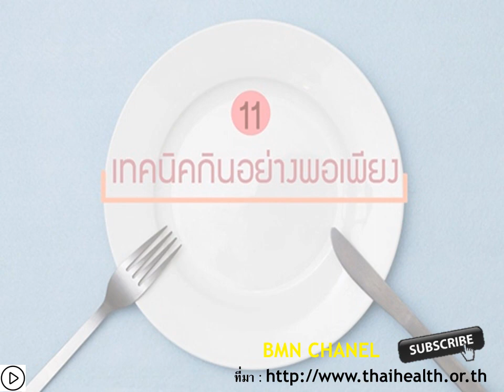11 เทคนิคกินอย่างพอเพียง